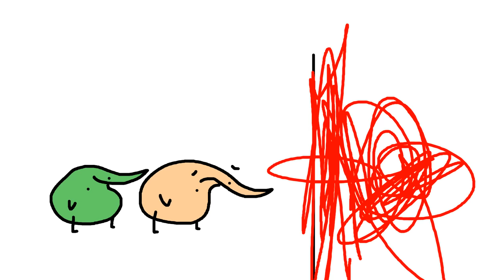oppenheim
HOW COULD WE HAVE EVER KNOWN THIS WAS GOING TO HAPPEN

rad games need a rad PC! Go get yourself a XIDAX!